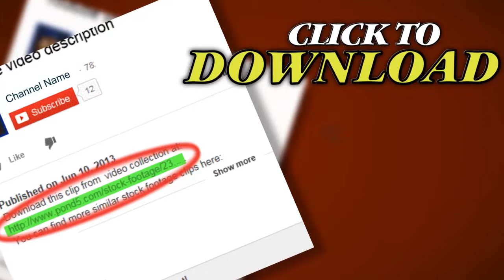Lights Motion Animation Full Hd. Stock Footage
Thank you for visiting our page Lights Motion Animation Full Hd. Stock Footage"